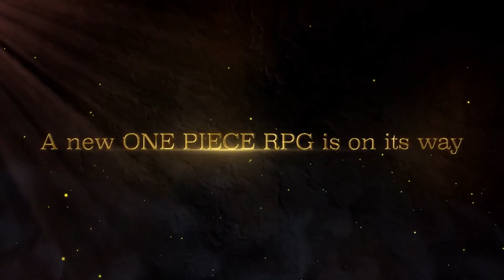One Piece Odyssey Gameplay & Release Date | One Piece Good ?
The new OnePiece RPG Odyssey is out this year? Or What? and Will it be on Steam ? Only Console ? How was The Gameplay?
Know More watch full.
 Also Let me know What you thinking abut One piece Odyssey?

pappa 009 -

One Piece Odyssey,One Piece Odyssey Release date,One Piece odyssey Good,One Piece Good,One Piece,One Piece Gameplay,One piece odyssey gameplay